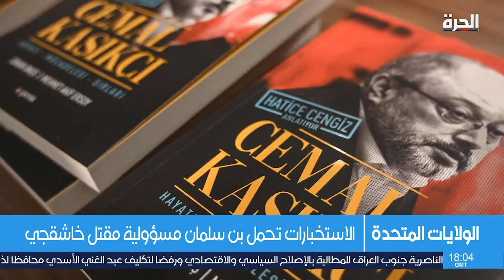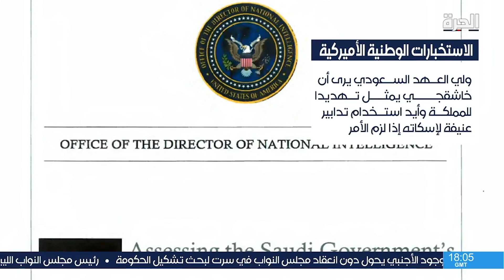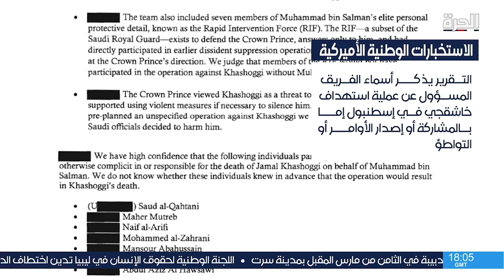التغييرات المهمة في العلاقات الأميركية السعودية